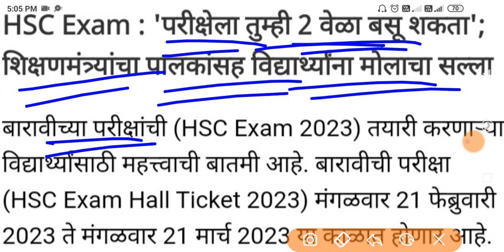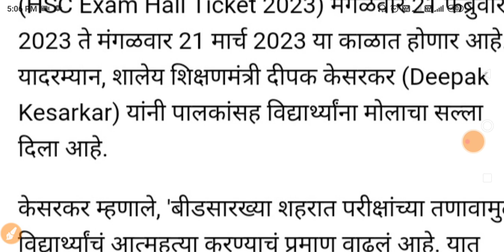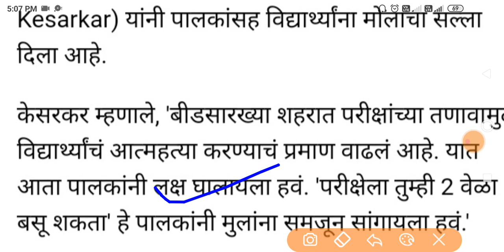maharashtra board exam 2023 | महाराष्ट्र बोर्ड परीक्षा 2023 | ssc board exam 2023 | hsc board exam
maharashtra board time table 2023 | 10th board exam 2023 timetable | 12th board time table 2023

12th board exam 2023 maharashtra board date
10th board exam 2023 maharashtra board
10th board exam 2023 maharashtra board date
12th board exam 2023 maharashtra board date commerce
12th board exam 2023 maharashtra board date time table
12th board exam 2023 maharashtra board date science
12th board date
10th gseb board exam time table 2021
10th board exam 2023
will there be ssc board exam in 2023
10th board exam 2023 cancelled
10th board exam 2023 cancelled or not
10th board exam 2023 cbse
10th board exam 2023 date
cbse 10th board exam 2023 date
10th board exam 2023 maharashtra board date
12th board exam syllabus 2023
hsc board exam 2023 time table
12th board exam time table 2023